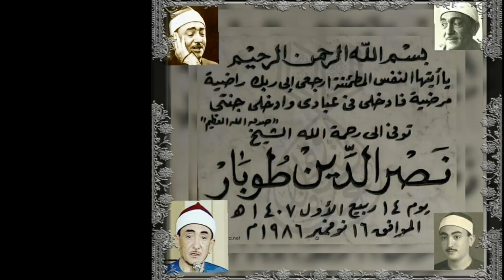الشيخ نصر الدين طوبار صاحب الحنجرة الذهبية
مواليد محافظة الدقهلية مدينة المنزله
تاريخ الميلاد 7/6/1920
حفظ القرآن الكريم فى صغره
دخل الاذاعه المصرية عام 1956
فى عام 1980 تم تعيينه قائدا لفرقة الإنشاد الدينى التابعه لأكاديمية الفنون بمصر
عين قارئا ومنشدا بمسجد الخازنداره بشبرا الخيمة
وكان فى مسجد الحسين ينشد ويذيع الابتهالات فى رمضان كل عام
تاريخ الوفاه 16/11/1986